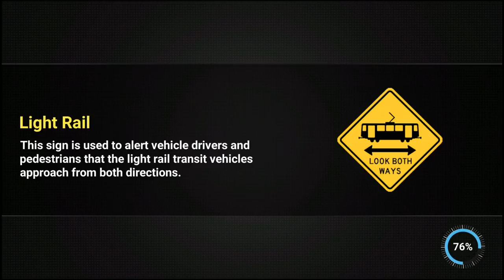Driving Academy 2: Drive & Park Cars Simulator - Driver's License Examination - Android Gameplay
Master your driving and parking skills without having to go to an actual car school in Driving Academy 2 game by Games2win.

► Following the all times hit “Driving Academy 2018 Simulator”, we are proud to present:
Driving Academy 2: Drive&Park Cars Test Simulator

39 Different Cars
Drive the car, truck or bus of your dreams! Choose from SUVs, Sports cars, Emergency vehicles, Bus, Trucks and many more exciting vehicles!

More car options, even better driving sim, extreme weather experiences, and more accurate real-life physics!
Ultimate car sim experience
Learning driving and parking in real life is not an easy task. You have to face multiple obstacles and unique situations you cannot always foresee. In the best case it’s gonna cost you some money, but in the worst case, it may even risk your life. NOW, what if I told you there is a way you could prepare yourself to deal with endless real-life situations, without risking anything at all? THIS IS WHAT DRIVING ACADEMY 2 IS ALL ABOUT.